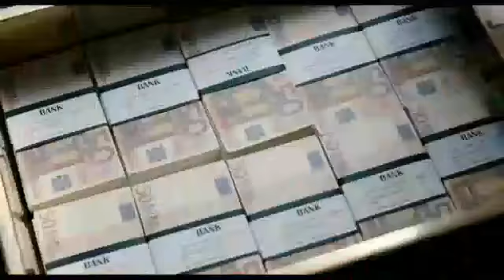Simplu feat. Alex - Convict(Official Video)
sper sa va placa:D